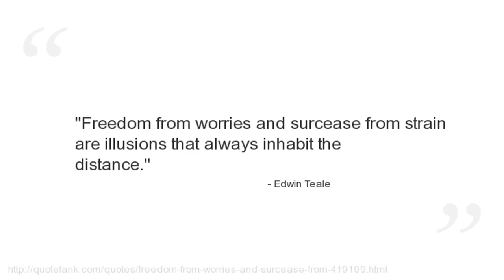Edwin Teale Quotes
Who is Edwin Teale?
An American naturalist, photographer, and Pulitzer Prize-winning writer.